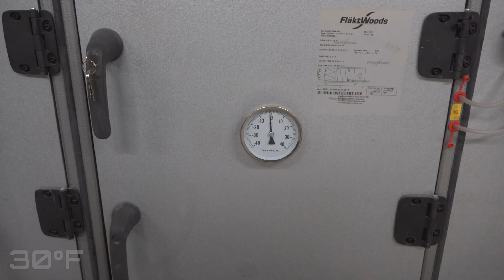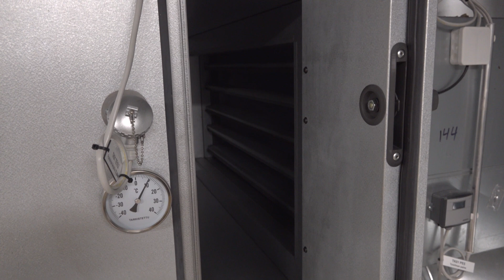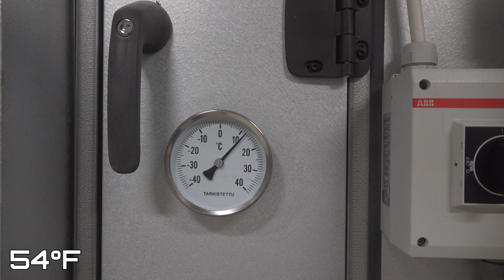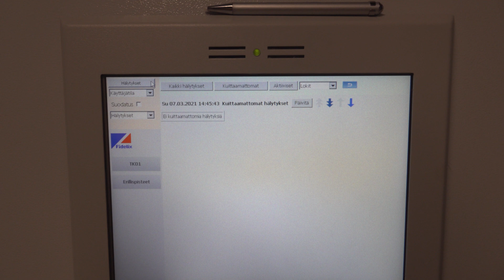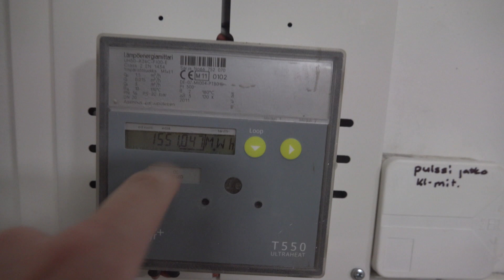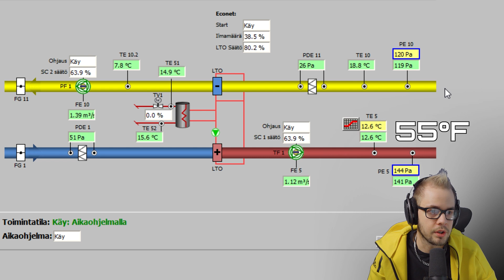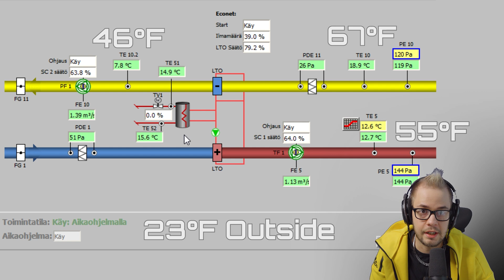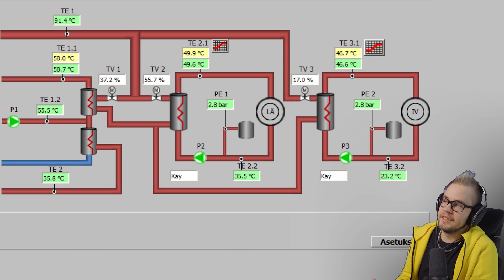How Heat Recovery Ventilation system works (MVHR / HVR)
Heat Recovery Ventilation system provides fresh filtered air into a building whilst retaining most of the energy that has already been used in heating the building. I got out of my regular HomeAssistant sandbox and into the whole apartment building's BuildingAutomation system! I had to do some troubleshooting on our air handling HVAC units with mechanical run-around HRV heat recovery system.

I think this kind of practical and ecological engineering is just interesting, so I figured to share what I learned while tinkering with it. I tried to make a short overview how the thermal energy gets from the room exhaust air and city's district heating system into heating the inlet air. Keyword here being a heat exchanger, actually quite a many of them! 😂

Here is a datasheet of the FläktWoods Econet system in the video for those who are interested.